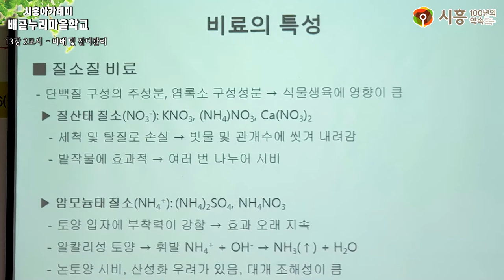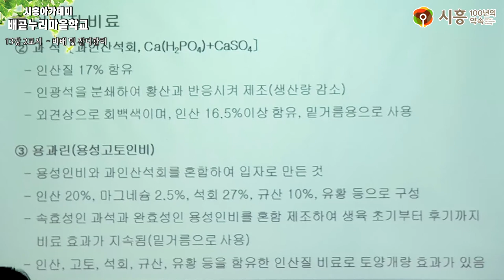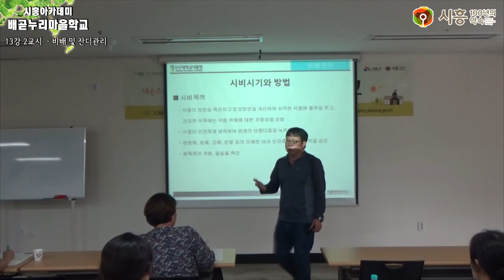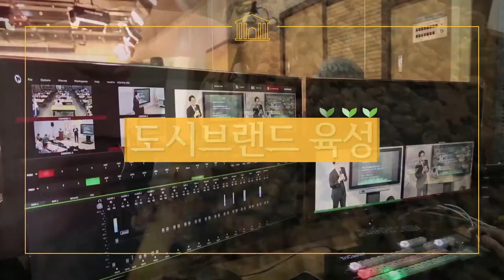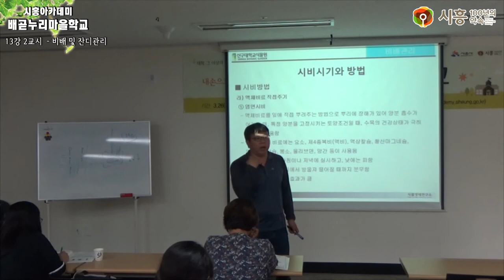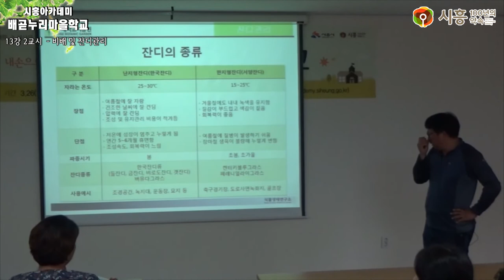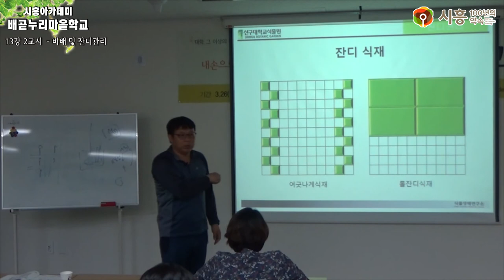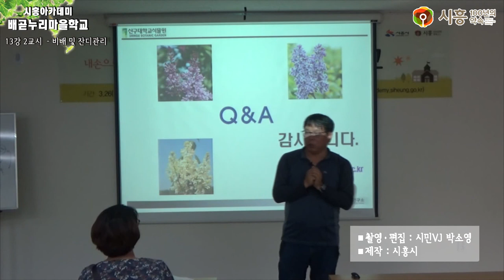[시흥아카데미] 배곧누리마을학교 13강2교시 「비배 및 잔디관리」 - 이재선(신구대학교 식물원 연구과장)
[시흥아카데미] 배곧누리마을학교 13강 2교시 「비배 및 잔디관리」 - 이재선 / 신구대학교 식물원 연구과장

내 용 :  비배 및 잔디관리

강 사 : 이재선 / 신구대학교 식물원 연구과장

촬영일시 : 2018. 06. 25 (월)

■ 학교장 : 김인호 / 신구대 환경조경과 교수

■ 촬영 : 박소영

■ 편집 : 박소영

■ 제작 : 시흥시